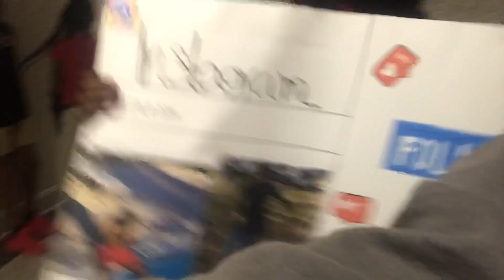First Vlog *kinda nervous| kira blaire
editing❤️
-iMovie
-PocketVideo
-Videostar
-Phonto (for thumbnails)
-I only use ALL of these occasionally)

about me❤️
name: kira/blaire
age: 14
DOB: may 16, ‘05
zodiac sign: taurus
ethnic: african american
hometown: ruston, louisiana
grade: 9th
I have an older sister, she’s 3 years my senior❤️
I have a female Pomeranian Chihuahua names Brylin